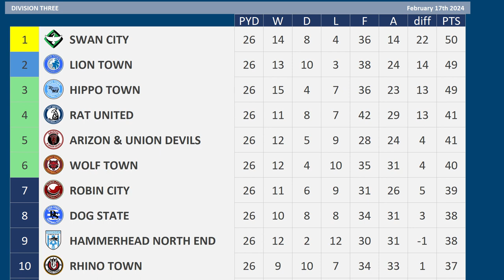2023 - 2024 Division Three MD26, Bat County v Rhino Town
Matchday 26 of the 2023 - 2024 Division Three season between Bat County & Rhino Town

Bat County are 20th
Rhino Town are 8th

Bat County:- 7 points from previous 4 matches
Patrick Schmidt Injured till 6th March 2024

Rhino Town:- 4 wins 2 draws from previous 6 league matches
Herman Stengel available after Suspension

Bat County, 1st Division Four (promoted)
Rhino Town, 16th Division Three

BAT COUNTY Squad
K Ben Amos
K Simon Eastwood
RB Julien Faussurier
RB Ryan Cooney
CB Uwe Hunemeier
CB Mads Fenger
CB Tom Flanagan
CB Besart Topalloj
LB Pierre Bengtsson
LB Lincoln McFayden
DM Terry Taylor
RM Karl O'Sullivan
CM Josh McEachran
CM Stephen Dooley
CM Richard Neudecker
CM Will Patching
LM Regan Charles-Cook
LM Aiden McGeady
ST Chris Martin
ST Patrick Schmidt
ST Lucas Akins
ST Dan Agyei
CB Omer Toprak - on Loan from from Wasp Wednesday
LB Daley Sinkgraven - on Loan from from Rat Rangers
RW Mitchell van Bergen - on Loan from from Wolf City
Excelsior

RHINO TOWN Squad
K Lee Nicholls
K Frank Fielding
RWB  Lynden Gooch
RB Carl Jenkinson
CB Bartosz Salamon
CB Marc Roberts
CB Jon Guthrie
CB Tobias Fleckstein
LB Luke Garbutt
LB Cameron John
DM Ben Close
RM Karamoko Dembele
RM Kieron Morris
CM Matt Crooks
CM Herman Stengel
CM Tyreeq Bakinson
LM Ronan Curtis
AM Johannes Wurtz
RW Jack Lankester
ST Danny Ward
ST Jon Daoi Boovarsson
ST Matt Smith
Northampton Town